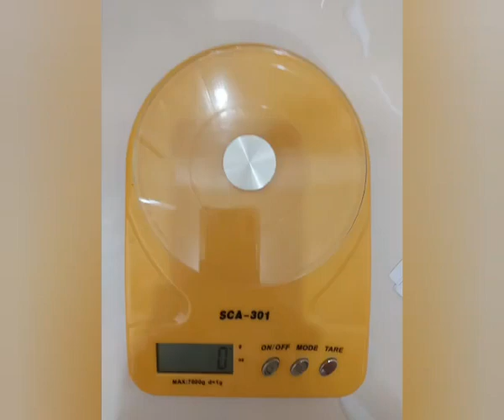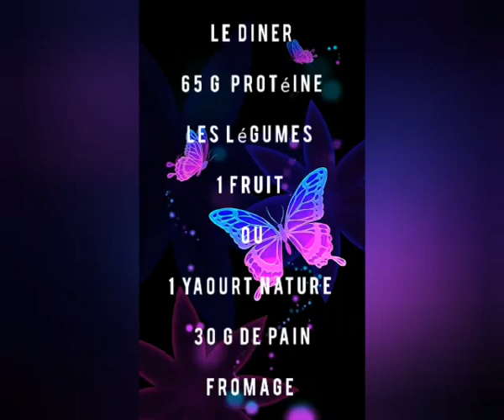اسهل رجيم صحي مجرب و مضمون لإنقاص الوزن في مدة قصيرة 😊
Régime alimentaire rapide et facile que j ai suivi pour perdre du poids 😊14 kg 🤗